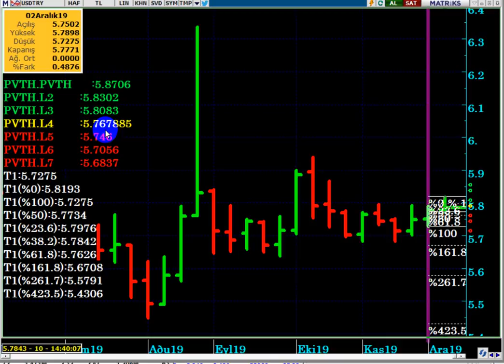DOLAR TL ; 200 PUANLIK FAİZ İNDİRİMİ SONRASINDA TEPKİ VERİR Mİ...?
Dolar, Merkez Bankasının 200 puanlık faiz indirimi sonrasında gevşemeye başladı... Dolar da tepki gelir mi...? Dolar TL faiz kararı sonrasında ne olur...?

DolarTL,
Dolar analiz,
Dolar canlı,
Dolar kuru,
Dolar tahmini,
Dolar tl tahminleri,
Dolar tl
Dolar tl,
Foreks,
Forex,
usdtry,
Kur,
Ons altın,
Para kazanma yöntem,
Parite,
Piyasa beklenti,
Piyasa bugün,
Piyasa döviz,
Piyasa haberleri,
Usdtry yorum,
usdtry analiz,